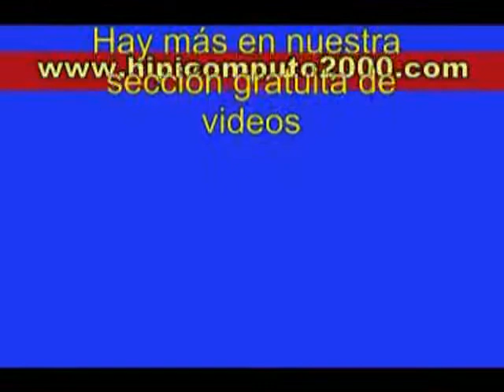Clásico Propietarios Valencianos -hembras 2013 - Valencia